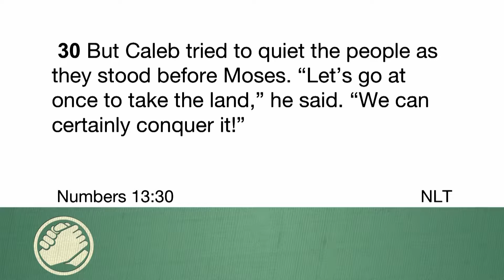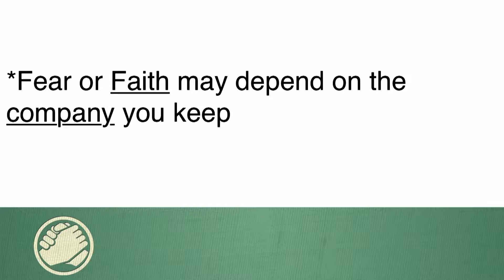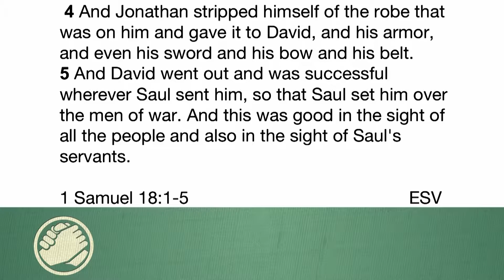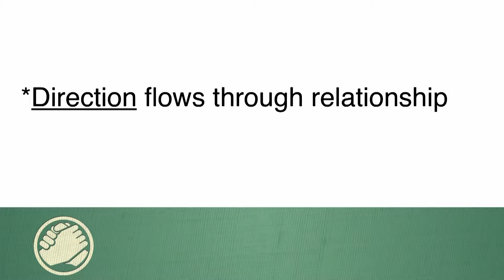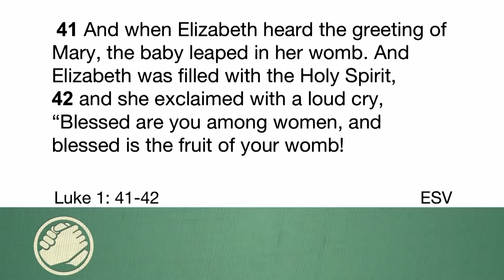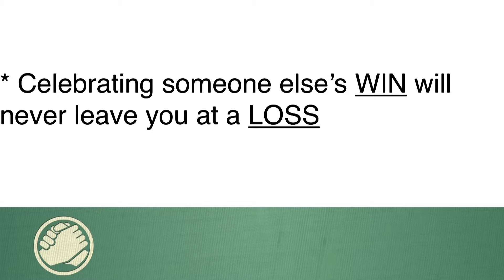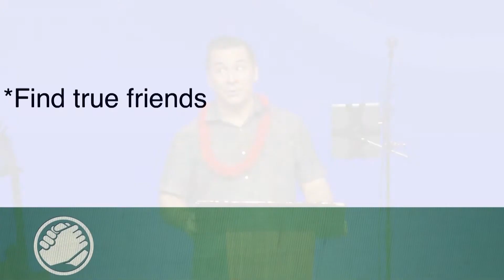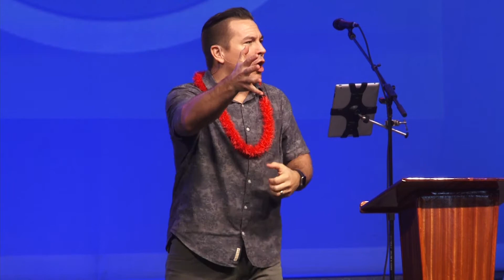Famous Friends | Pastor Pat McFall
Someone said that the real miracle of Jesus' life wasn’t just that He healed sick people or raised people from the dead. The real miracle was that Jesus was 33  and He actually had 12 close friends. Why is friendship hard? For some people making friends is as easy as putting on socks but for some of us it’s as difficult as climbing Mount Everest. In this message we’ll look at the friendship of David and Jonathan learn principles of friendship that can last a lifetime. We’ll also celebrate how those of us who are single can experience complete wholeness in Christ.

Sermon Notes

• Friends shape futures.

1. Joshua and Caleb
Numbers 14:8–9 ESV
If the LORD delights in us, he will bring us into this land and give it to us, a land that flows with milk and honey. Only do not rebel against the LORD. And do not fear the people of the land, for they are bread for us. Their protection is removed from them, and the LORD is with us; do not fear them.
• Fear or Faith may depend on the company you keep.

2. David and Jonathan
1 Samuel 18:3 ESV
Then Jonathan made a covenant with David, because he loved him as his own soul.
• Direction flows through relationship.

3. Mary and Elizabeth
And when Elizabeth heard the greeting of Mary, the baby leaped in her womb. And Elizabeth was filled with the Holy Spirit, and she exclaimed with a loud cry, “Blessed are you among women, and blessed is the fruit of your womb!”
• Celebrating someone else’s win will never leave you at a loss.

So What?
• Find true friends.